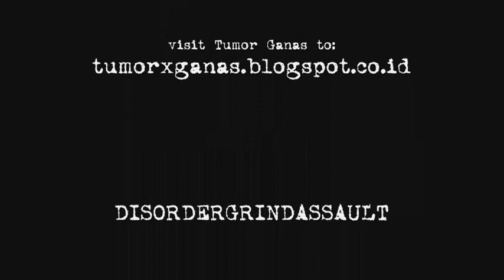Tumor Ganas - Complete Rectal Prolapse (Regurgitate cover)